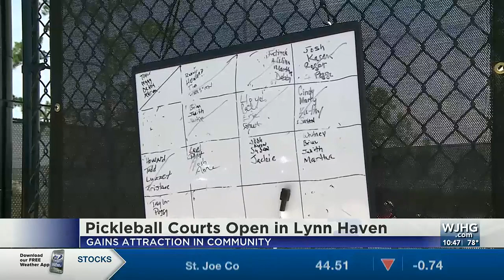Lynn Haven pickleball courts open